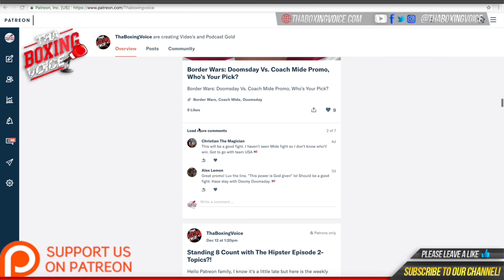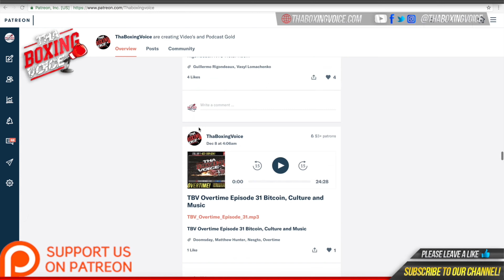🔥Khan 🆚 Brook Face off 🔥🥊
Amir Khan faces Kell Brook live on Sky Sports on Saturday night.

MUSIC CREDIT